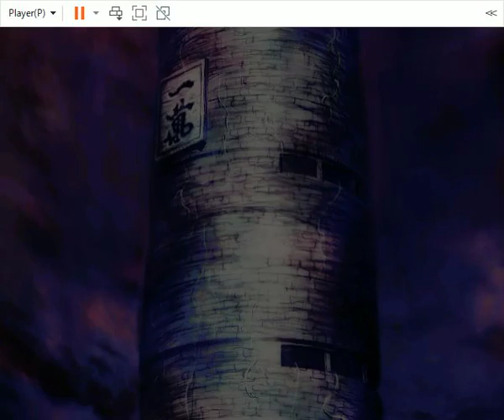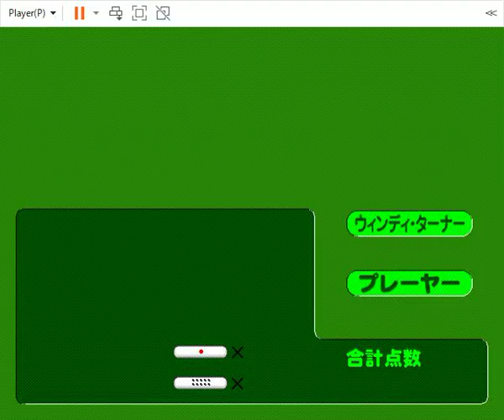【脱衣麻雀】Tech Gian 019 May 1998